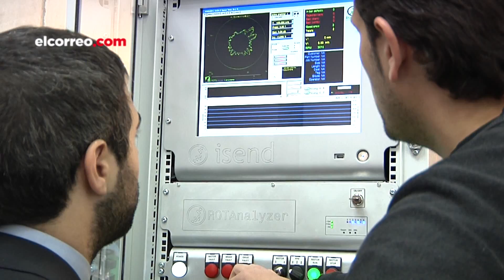Bienal máquina herramienta 2014 en el Bec (Bilbao)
Parece ciencia ficción, pero no lo es, son los indiscutibles protagonistas en la 28 edición de la Bienal de la Máquina Herramienta en el BEC